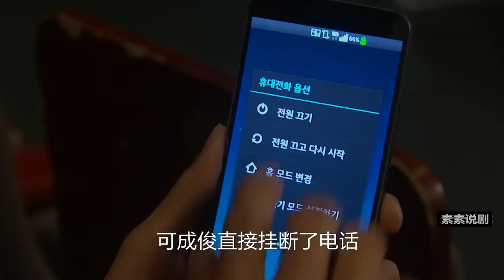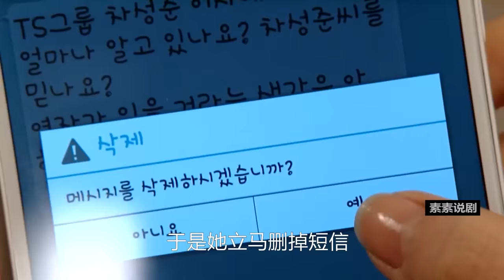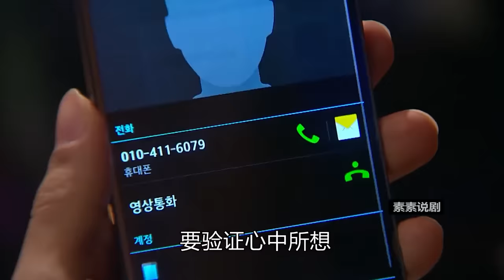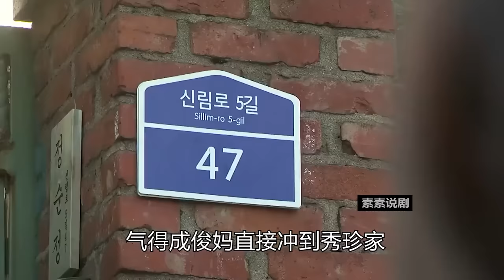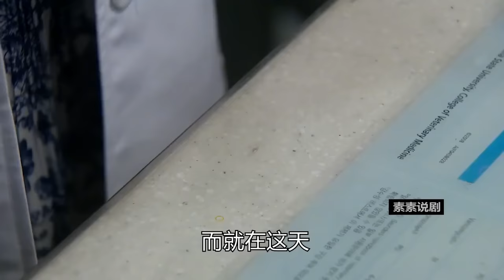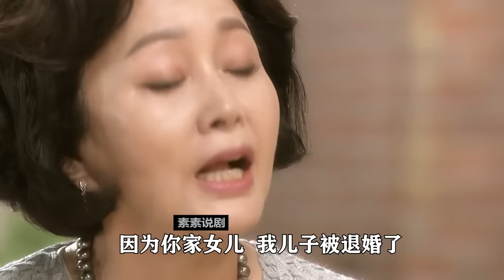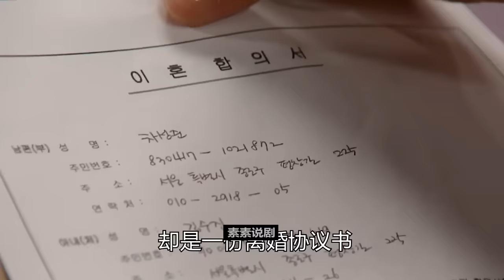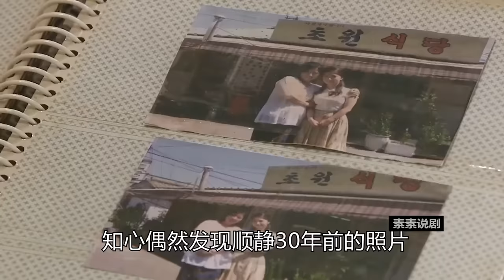姐妹俩爱上同一个男人，妹妹为了过上豪门生活不惜心机离间两人，不曾想自己的所作所为也将为婚后生活埋下隐患，精彩呈现由郑柔美 / 崔泰俊 / 高世元 / 严贤京 的家庭爱情剧....母亲的庭院 全集